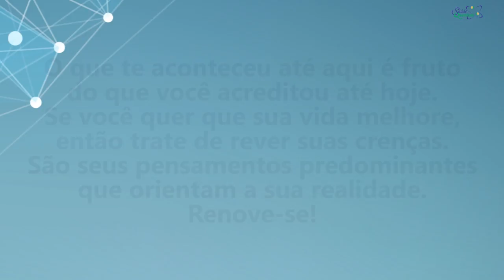Coaching Quântico 166: Reveja suas Crenças e Oriente uma Nova Realidade | Wallace Liimaa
✭✭✭✭✭ Nesse vídeo abordo a importância de rever e desenvolver novas crenças para manifestar a realidade que desejamos. Assista já!